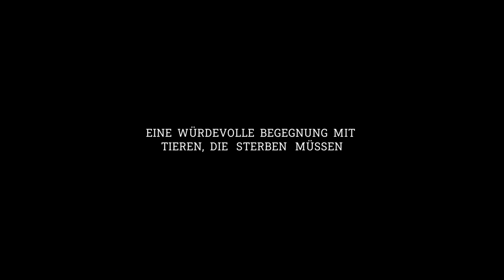WIR UND DAS TIER - EIN SCHLACHTHAUSMELODRAM | Trailer deutsch german [HD]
| "Wir und das Tier - Ein Schlachthausmelodram" (Trailer deutsch german) | Kinostart: 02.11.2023
DANKE! :)

Offizieller deutscher Kino-Trailer zu dem Film "Wir und das Tier - Ein Schlachthausmelodram".

Originaltitel: Wir und das Tier - Ein Schlachthausmelodram
Dokumentarfilm, DE 2023
Filmverleih: Tiberius Film
Filmlänge: 86 Minuten
FSK-Altersfreigabe: ab 12 Jahren
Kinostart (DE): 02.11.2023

Regisseur: David Spaeth